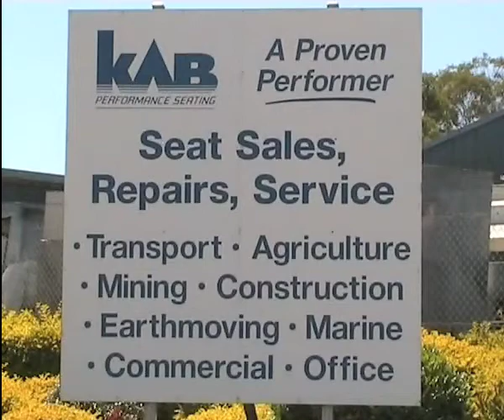KAB Seat Intro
Introducing CVG/Kab Seating Australia, Brisbane